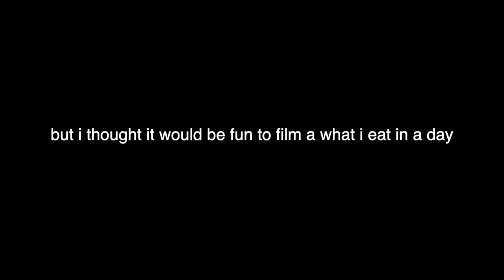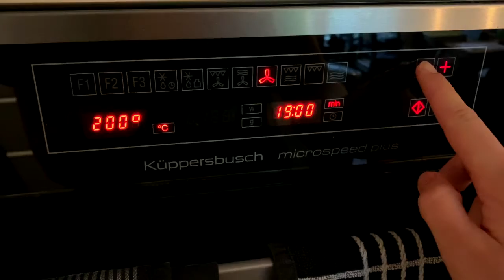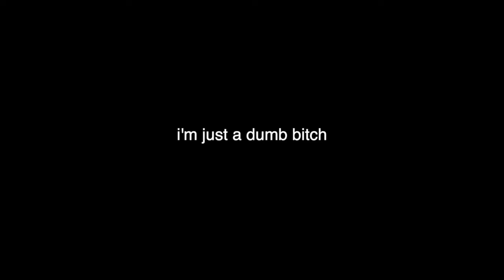what i eat in a day *gluten free & vegetarian*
I wanted to show you guys what I eat in a day!
Gluten free and vegetarian!
Since I can't have gluten and I don't eat meat anymore it's sometimes hard (really hard) to find good and tasteful food to eat. So I thought, let's share what I eat with you guys, that way you can maybe gather a few ideas if you have to eat the same as me!

Breakfast:
2% fat greek style yoghurt
1 banana
eat natural granola
lipton ice tea green

Lunch:
gluten free bread with sunflower pits (if you live in the Netherlands you can order it
plant based butter
cheese

Dinner:
gluten free & vegetarian mozzarella pizza

I hope this was some useful information and I hope you guys enjoyed it!